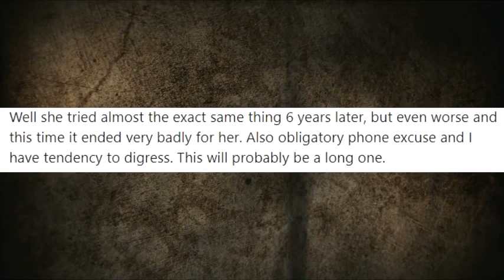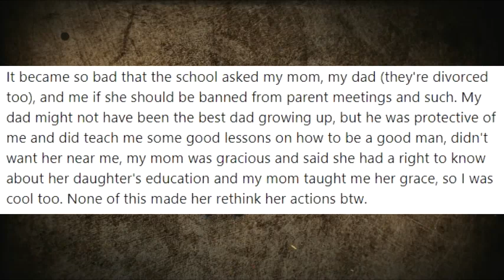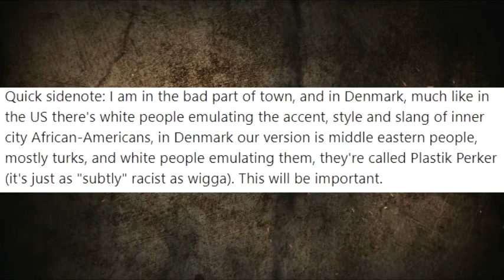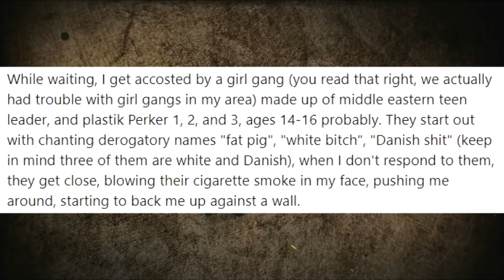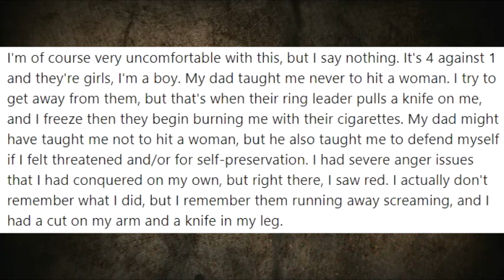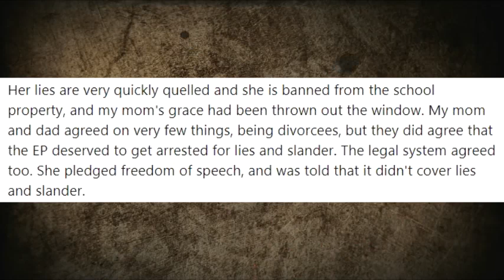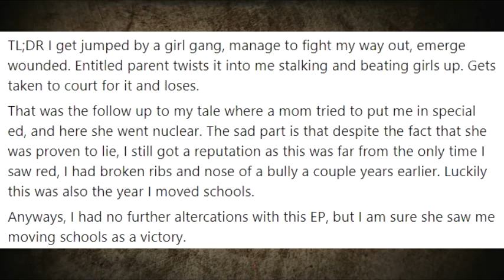r/EntitledParents - Entitled Mom Tried to Get Me Labeled A Violent Psychopath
Entitled mom tries to get me labeled a violent psychopath.

Amazing Things From Around The World

If you like the videos on this channel, please help out by making a donation to help keep the lights on.

ISRC: USUAN1400012
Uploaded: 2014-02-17